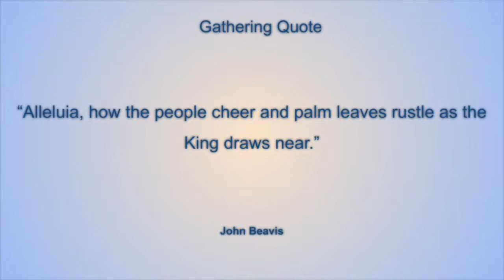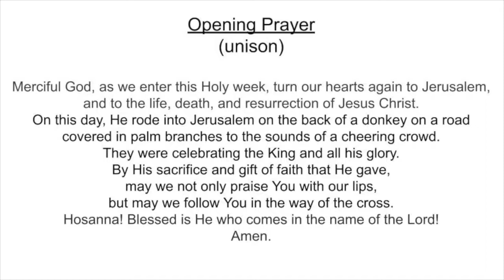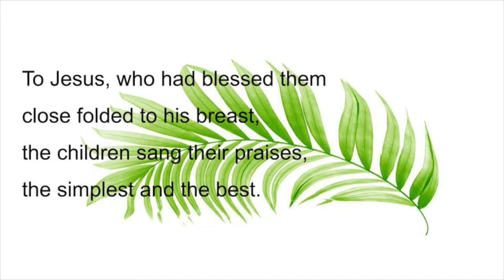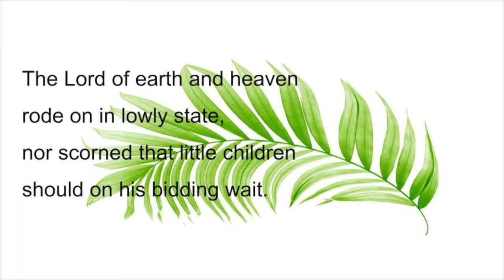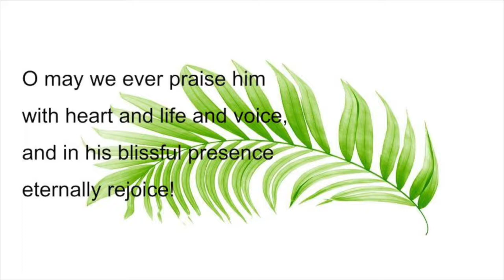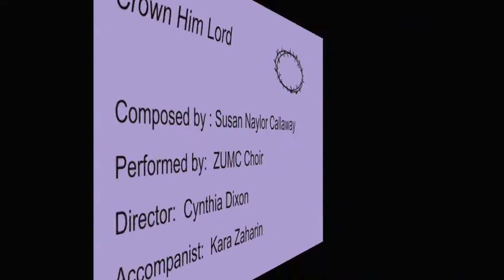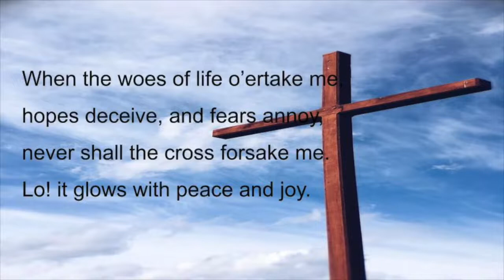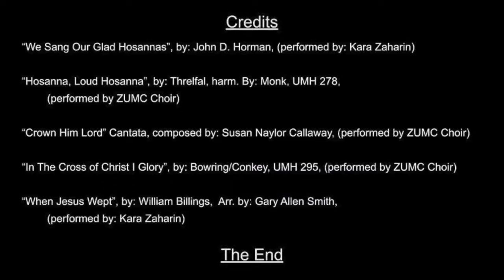April 10, 2022 Zebulon UMC Worship Service & Easter Cantata, Rev.Liz Hounshell, Pastor